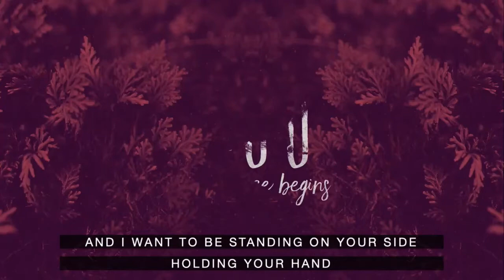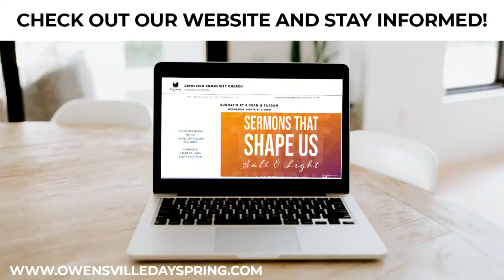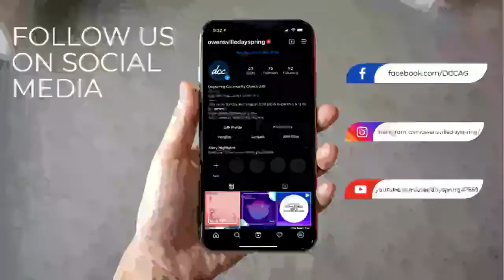Live-Go-Dwell-Share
Our four missional strategies for reaching the lost